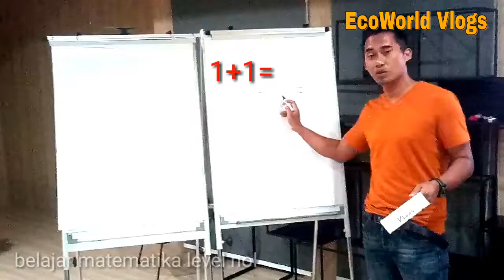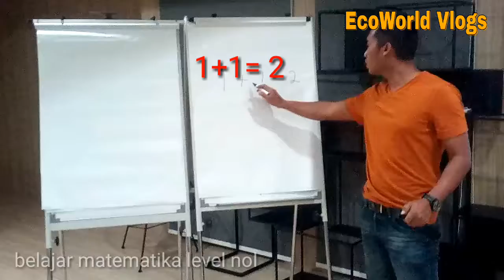tanya jawab gokil, Siapa bisa jawab pulang duluan